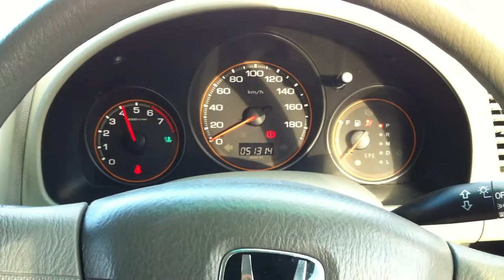2004 Honda Mobilio 1.5 X GB1 speedometer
2004 Honda Mobilio 1.5 X GB1 speedometer